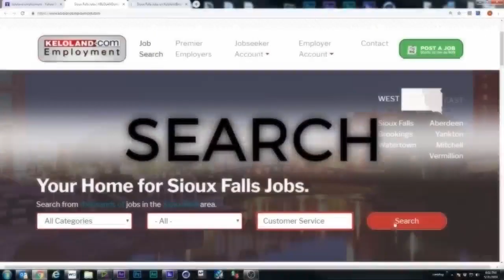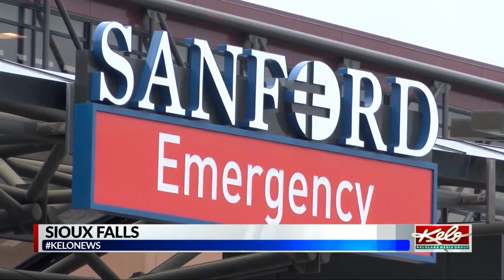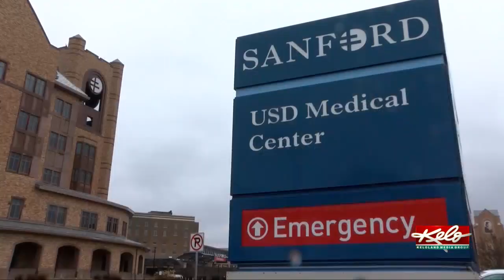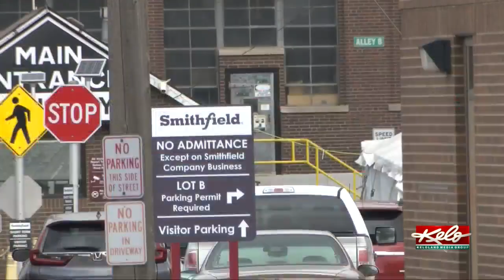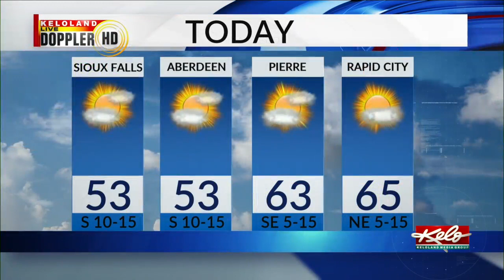KOTG: Snow in the weekend forecast and 447 cases of COVID-19 in S.D.